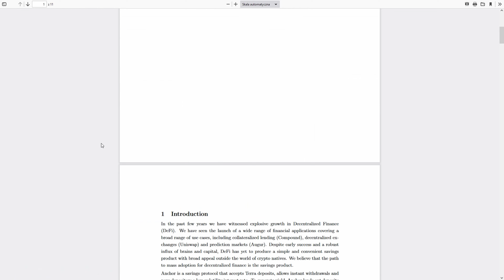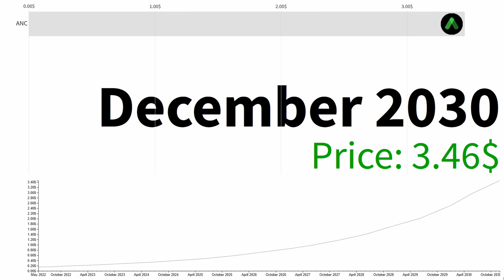Anchor Protocol ANC BULLISH! Crypto Bull Run 2022 Confirm 🚀